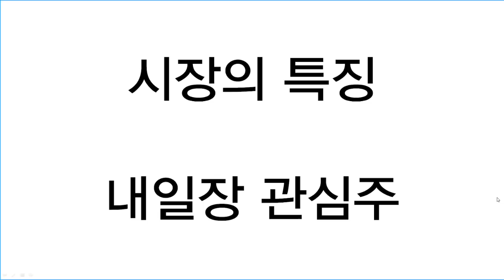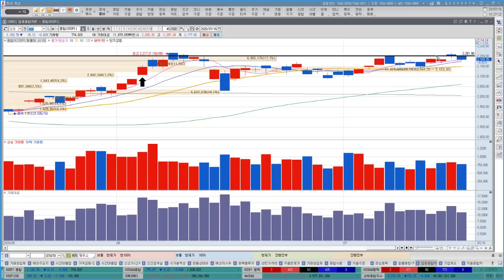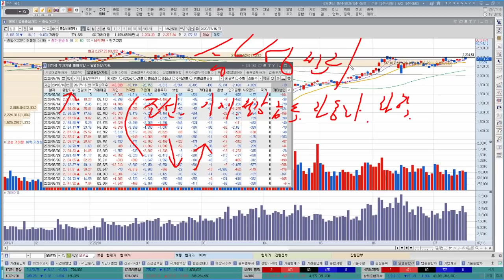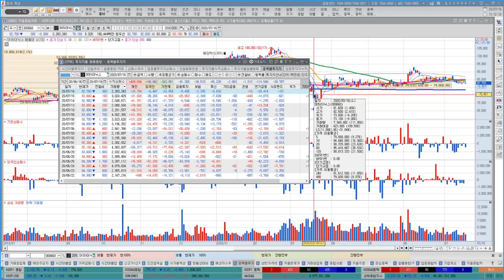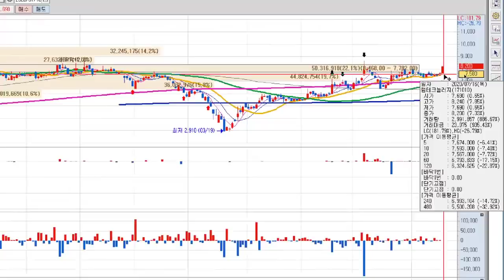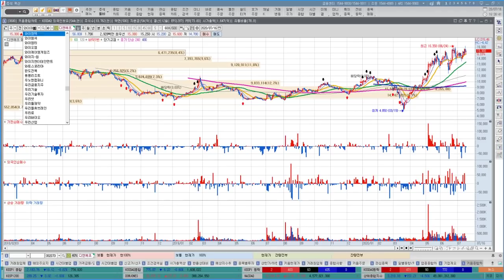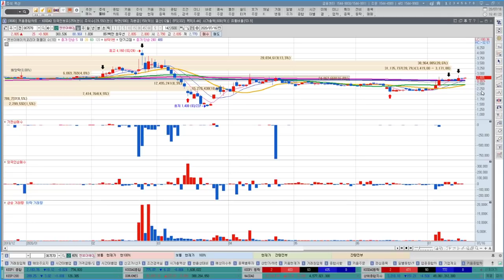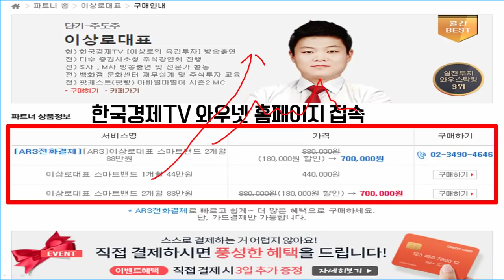한솔케미칼, SK머티리얼즈, 램테크놀러지, 제우스 반도체소재,장비 소부장관련주 상승세 지속될까? 코스피 2200포인트 돌파 필수조건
한솔케미칼, SK머티리얼즈, 램테크놀러지, 제우스 등 반도체 소재, 장비주들이 최근 소부장관련주 테마를 형성하며 꾸준한 상승세를 보이고 있습니다. 국산화관련주와 함께 포함되어 상승세가 지속되고 있는데 상승세가 언제까지 이어갈지와 앞으로의 전망에 대해서도 알아보겠습니다. 코스피 2200포인트에 대한 돌파를 하기위한 필수조건은 어떤게 있는지 알아보겠습니다.